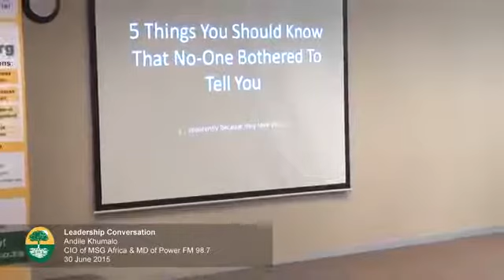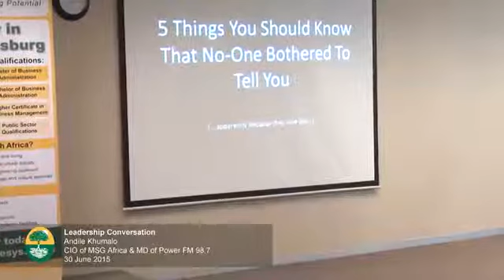Andile Khumalo, CIO of MSG Afrika and MD of Power FM 98 7 Regenesys Leadership Conversation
Whatever It Takes - with Andile Khumalo